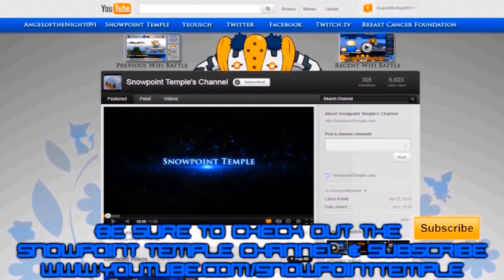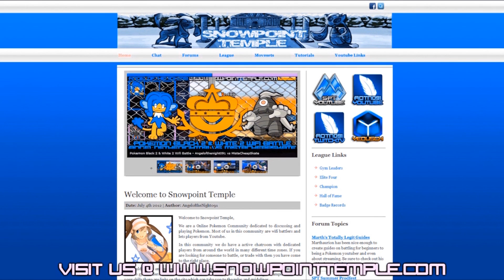Classic Heart Gold & Soul Silver Wifi Battle vs ThePikaWu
Hello Youtube,

Well I hope you all enjoyed the last 24 hours of Pokemon Wifi Battles. The preperation for this full process took me about 2 weeks to accomplish. I battled non stop and I even pulled some of my classic wifi battles from before my partnership.

Last but not least I bring you one of my favorite videos for last. This battle was originally made almost 2 years ago, but was taken down by me so I could obtain partnership. I had some copyrighted remixes on there and  I removed them and replaced the audio with content provided to me by a great remixer and friend.

Athene, I have thanked you 23 times, and once more, thank you for inspiring me to do what I do, and going to new extremes.

Ps, expect regular uploads to resume Monday September 24.